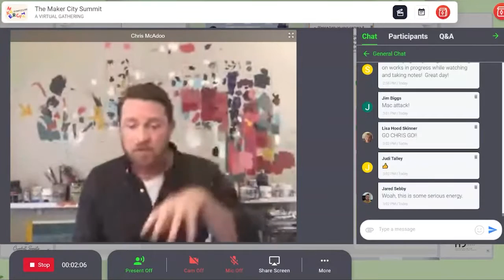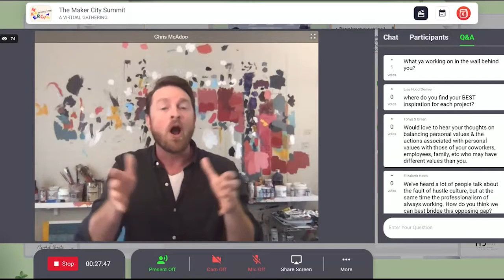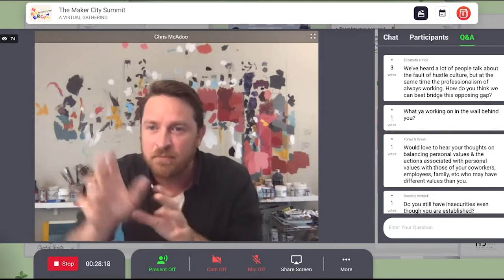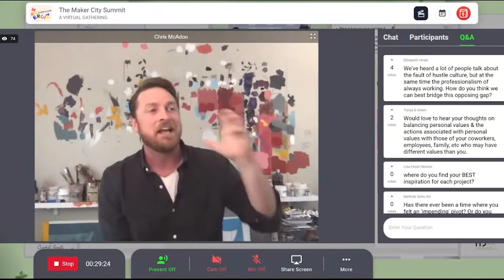Keynote - The Art of the Pivot - Chris McAdoo